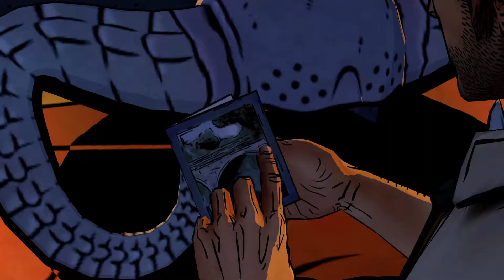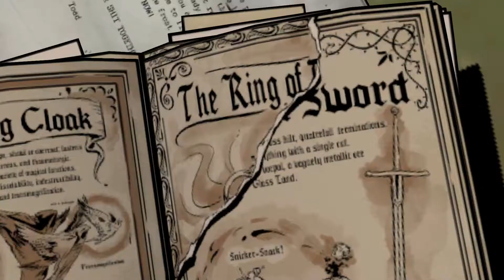TEMETÉS | The Wolf Among Us 8.rész (MAGYAR FELIRAT)